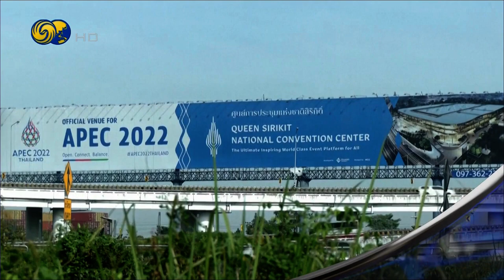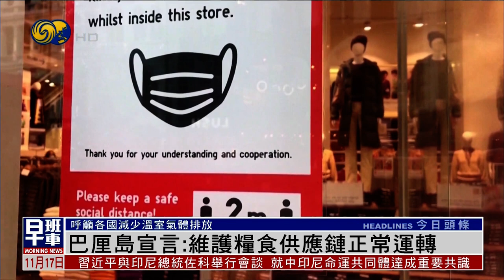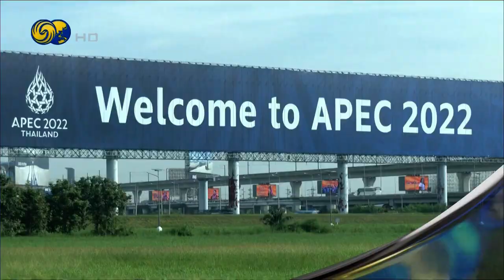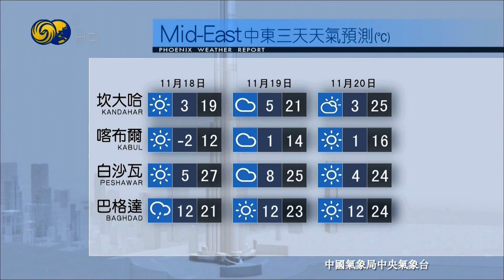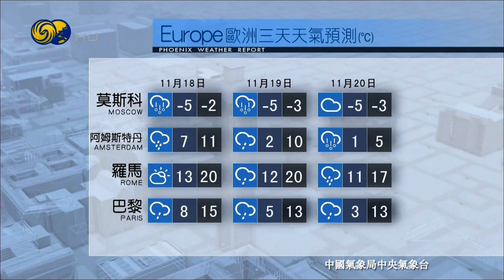习近平冀数字经济发展成果造福各国人民（凤凰早班车HD221117）